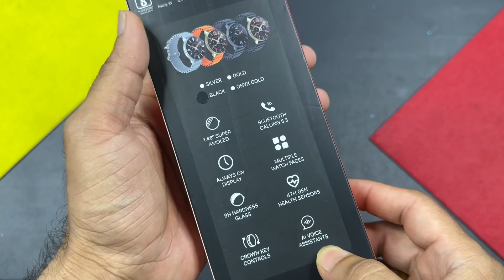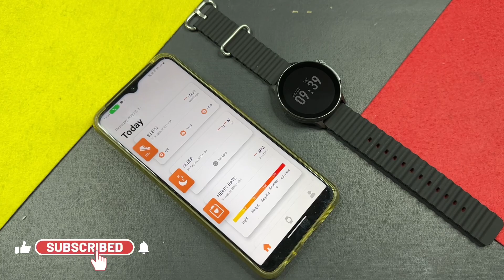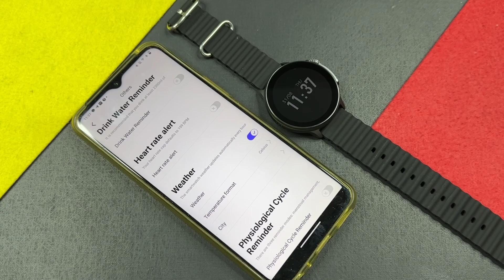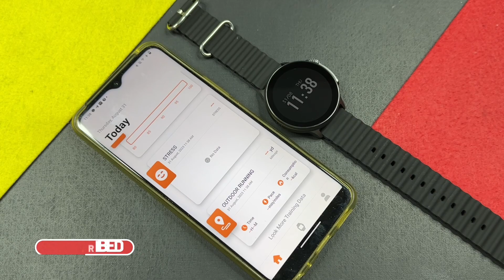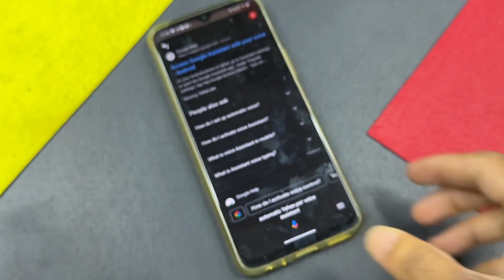Crossbeats Orbit Aura | Super AMOLED | Bluetooth Calling | Unboxing | Review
Chapters
0:00 Intro
0:39 Trailer
1:01 Unboxing
2:10 Look & Design
2:59 Mobile Connect
3:28 Raise To wake & Brightness
4:02 Call & Notifications
4:40 Sports Mode & GPS
5:17 Watch Faces
5:38 Heart Rate Sensor & Accuracy
6:21 Music Control & Other Features
6:36 Battery Life
6:52 UI Menu & Animation
8:08 Verdict

Some popular SmartWatch

boat xtend:

Noise Colorfit Ultra:

Some Polular Smartwatch
Flash Watch:

Realme watch s

GTS2 mini

Noise colorfit Nav:

Amazfit Verge lite:

Realme Fashion Watch:

Amazfit Verger lite:

Portonics yogg Kronos:

Gionee Smart Life :

smartband:
Mi Smart Band 4: